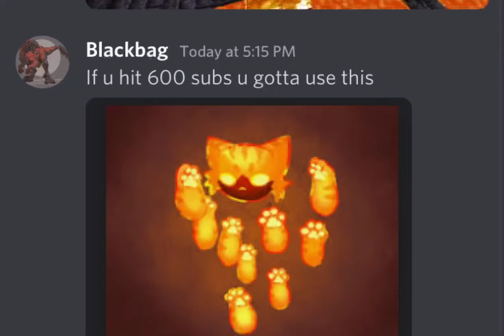If I get 600 subscribers I will make this my pfp for a week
DO NOT DO IT!!! (No hate to the person who made it)